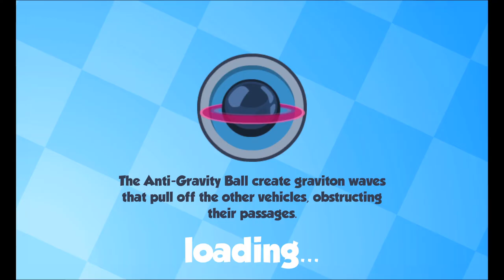OUYA: mini z racers, a racing litter box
Today we look at mini z racers